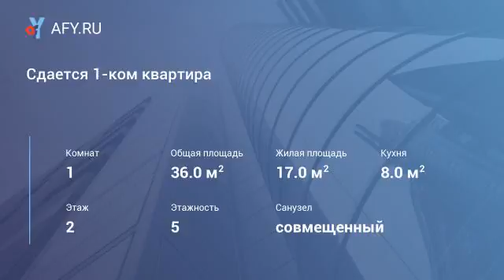Сдается 1-ком квартира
Цена: 6 500 Руб.
Сдаю 1к квартиру, с мебелью, есть телевизор, стиральная машина, шкаф-купе, новые стеклопакеты, кухонный гарнитур, после ремонта ни кто не проживал. Рассмотрим всех желающих, предпочтение семейной паре.На просто посмотреть прошу не беспокоить.